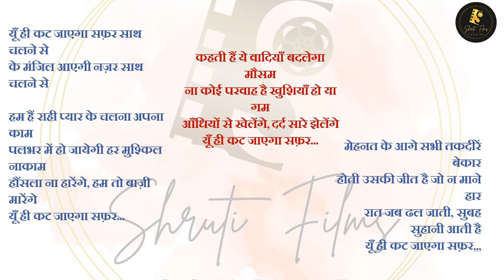Yuhi kat jayega safar saath | Full karaoke | Shruti Films Combine presents karaoke Universe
Shruti Films Combine Presents

shruti films combine - Karaoke with Lyrics

you can also buy original track of my Albums song